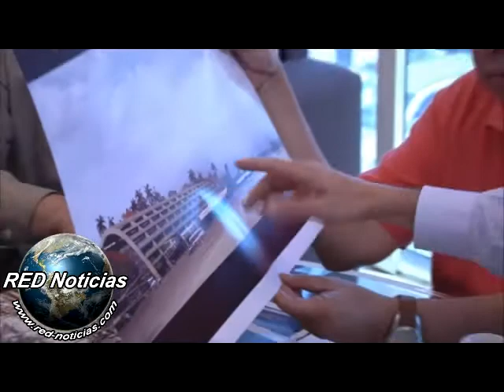Remodelación aeropuerto de Acapulco